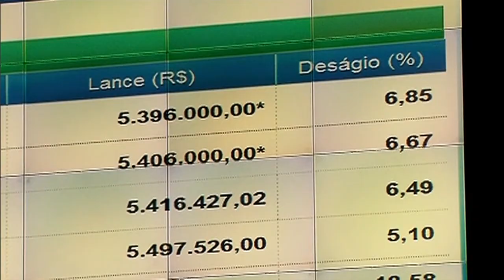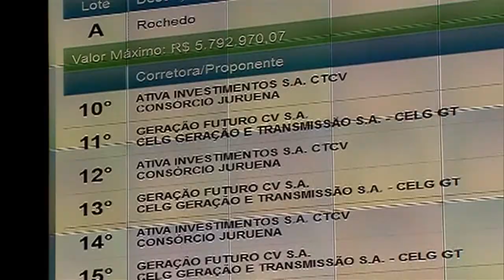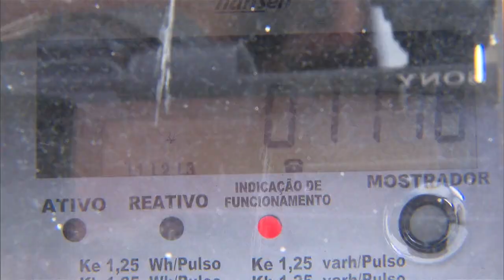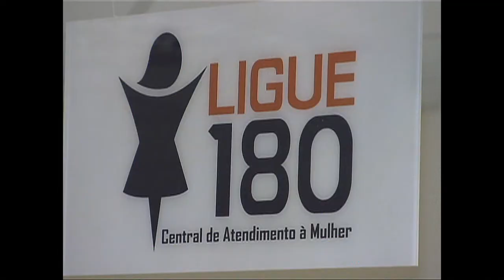Jornal NBR Notícias na Íntegra - 25 de novembro